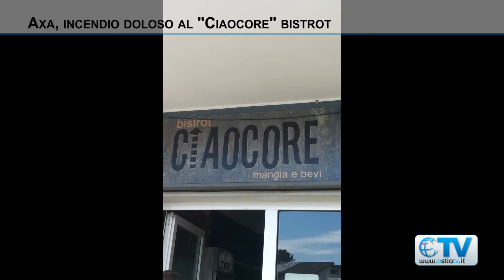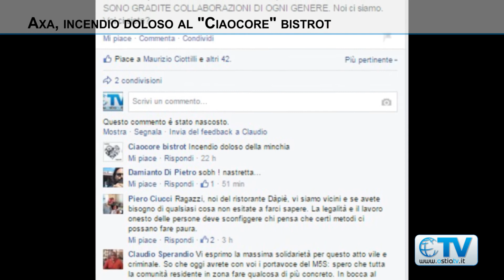Axa, incendio doloso al "Ciaocore" bistrot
Questa notte sono intervenuti i vigili del fuoco per domare l'incendio di origine dolosa divampato nel bistrot dell'Axa. Immediata solidarietà del Movimento 5 Stelle.